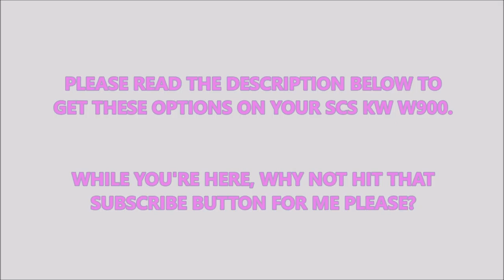MONSTER CUSTOM SCS KENWORTH W900 w ACCESORIES HAULS DOLL VESSEL BRIDGE AMERICAN TRUCK SIMULATOR 1.35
MUSIC IS A SONG CALLED "BRIDGES" BY LiQWYD, FIGURED IT WAS FITTING WHILE DRIVING THIS DOLL VESSEL BRIDGE AROUND! :o)

IF YOU HAVEN'T YET, PLEASE CHECK OUT THIS GUYS (AWESOME) VIDEOS:
66lwmorgan:

THANKS FOR STOPPING BY TO CHECK OUT MY VIDEO FOR AMERICAN TRUCK SIMULATOR.

There are a lot of "extra parts" on this SCS KENWORTH W900 including the FRAME OPTIONS. These "add - on extra parts (PACKS)" are available as a paid mod. There are a TON of choices once you get these PACKS and I couldn't recommend them more. There is a PACK for the SCS Peterbilt 389 AND for the SCS Kenworth W900. If you get both PACKS, the cost is $8.00 and if you want one or the other, they are $5.00. IF you have a Facebook account, these are available through a group called Syndicated Mods link is here:

It is a private group so you will need to ask for admittance first and be approved. Once approved, you need to send a message to the Admin called Gear Jammer

I HAVE SOME OTHER LIGHT PACKS AND AN INTERIOR PACK IN AS WELL, THAT IS NOT INCLUDED WITH THESE. ALL OF THE OTHER OPTIONS YOU SEE, ARE INCLUDED WITH THESE PACKS.

If you DO NOT have a Facebook page, you can drop a comment below and I will see what I can do to help you get these without being on Facebook.

These PACKS are DEFINITELY WORTH THE $! There are so many more options available than what I'm showing here. I have a couple different light packs in as well as what comes with the packs, but the majority of extra parts you see, come with these PACKS.

ME personally, I have as much if not more fun building the trucks, as I do playing the game driving around. You will NOT be disappointed in these packs!

THANK YOU AGAIN FOR STOPPING BY & CHECK OUT SOME OF MY OTHER VIDEOS HERE:

Track: LiQWYD - Bridges